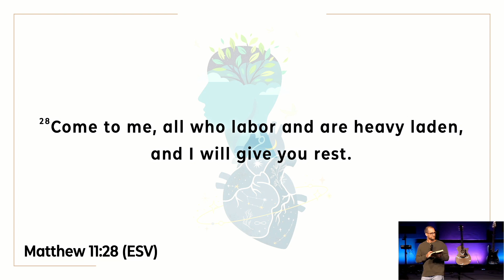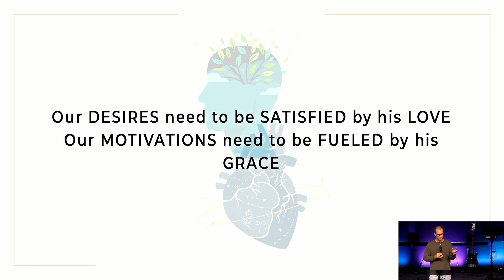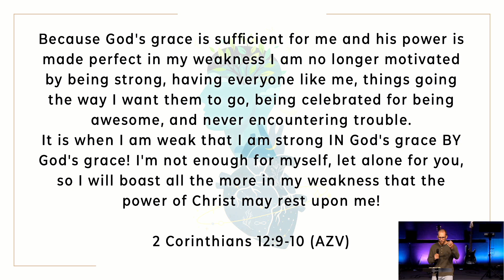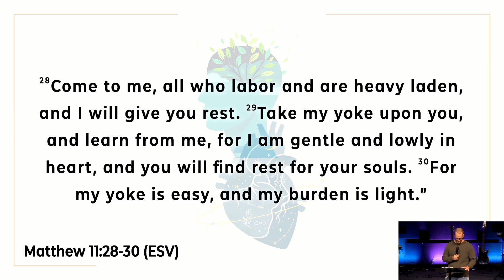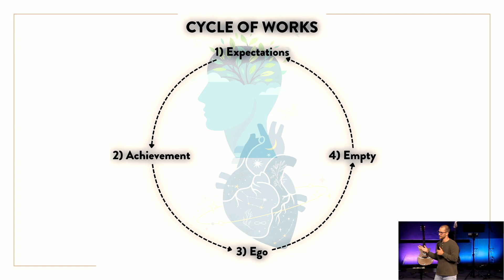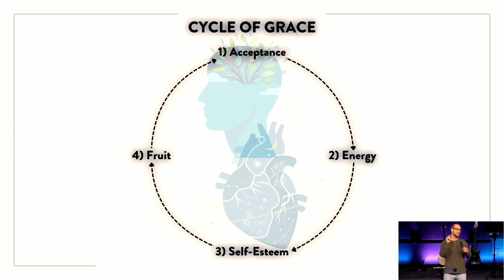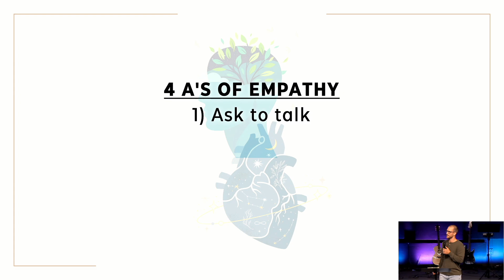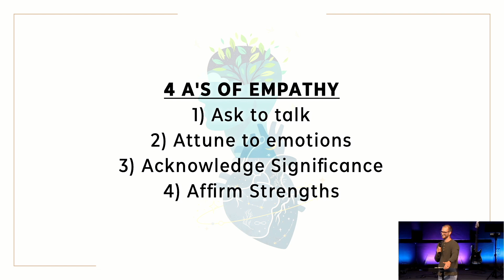Loving God | With All Your Soul